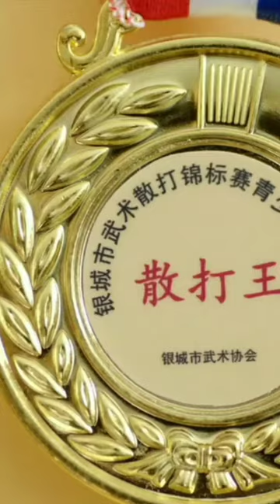All I Want for Love Is You - Trailer Hindi | New Chinese Drama Hindi Dubbed | Latest Chinese Drama